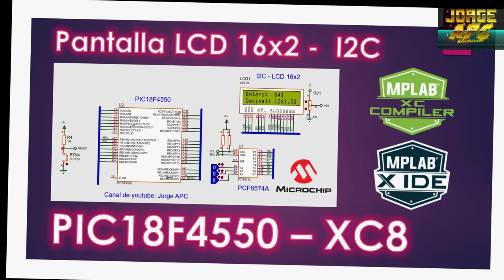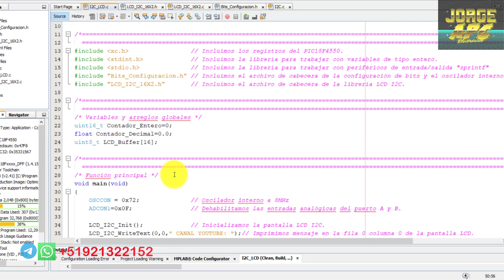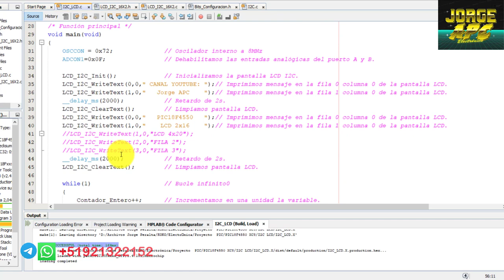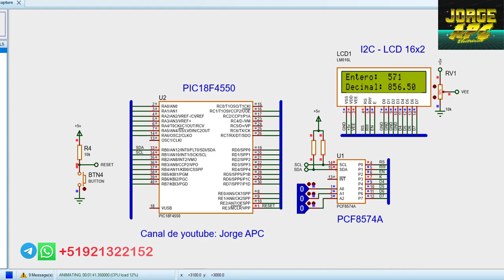PIC18F4550 - I2C LCD 16x2 - PCF8574A - MPLAB X - XC8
Configuración de la pantalla LCD I2C PCF8574A en MPLAB  X compilador XC8, con el PIC18F4550.

Jorge APC